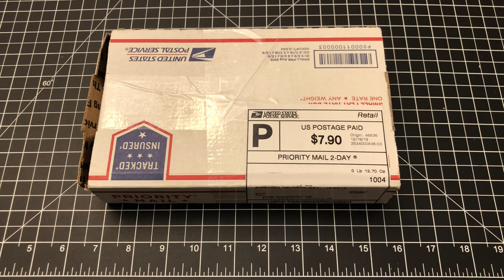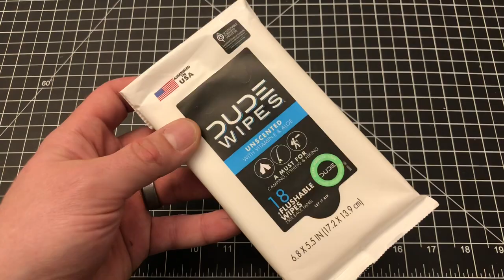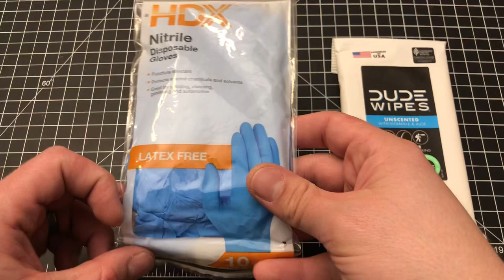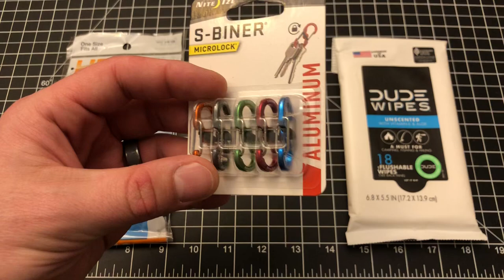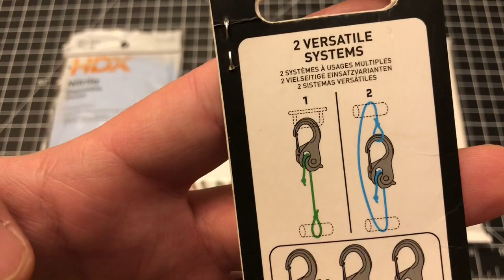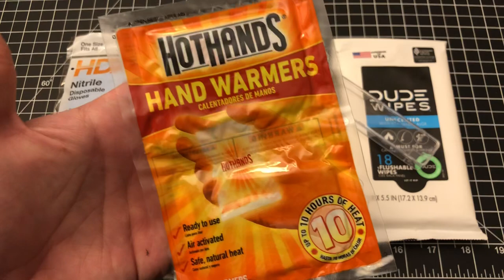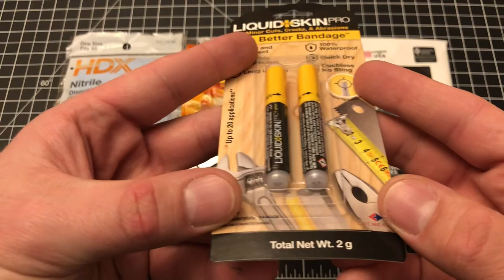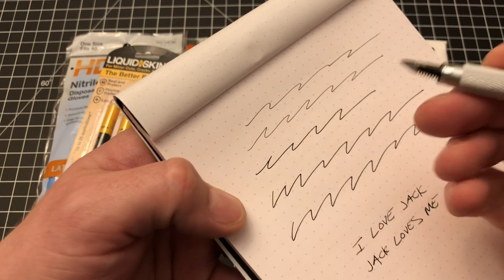Christmas Gifts from Jack FarmBoy!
A showcase of a little package I recieved from my best friend Jack FarmBoy! Check him out on YouTube and Instagram!

NiteIze S-Biner
NiteIze CamJam XT
Dude Wipes
Muji Fountain Pen

Geared Toward Gear stickers!
•cost is $5 USD each including shipping.
•max of 5 stickers per person.

Companies that I endorse (they do not sponsor me or pay me in any way, I just highly recommend them from personal experience):

•Blades We Love
•Titanium Hardware